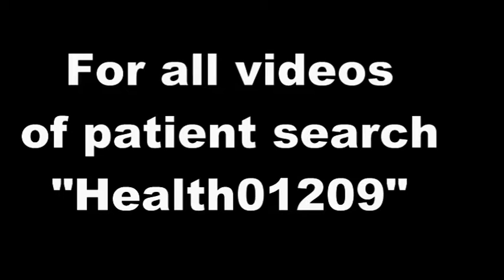Discussion with father of 8yr old Diabetes patient - Health01209-1